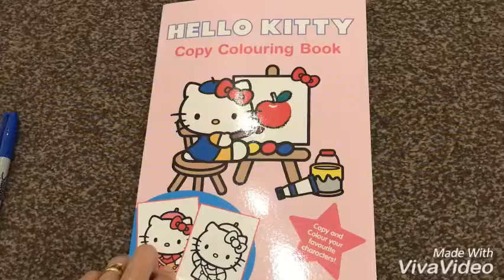Hello Kitty Copy Colouring Book - Lamb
Hello Kitty Colouring book colours in using Sharpie coloured markers